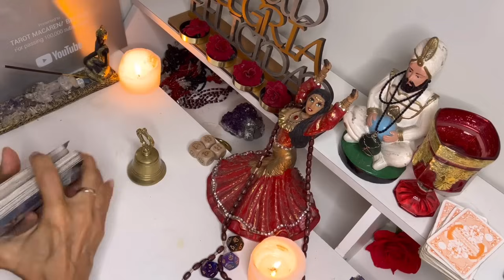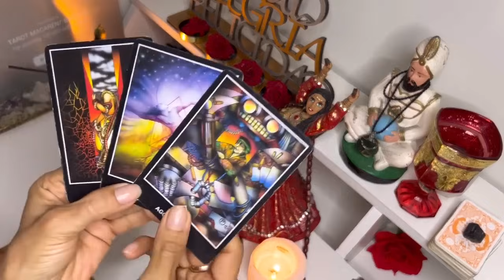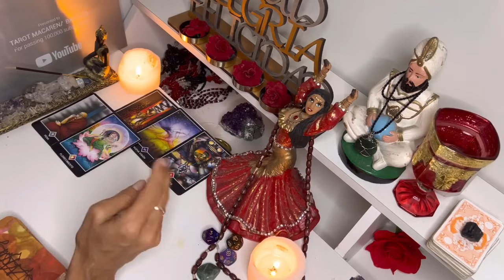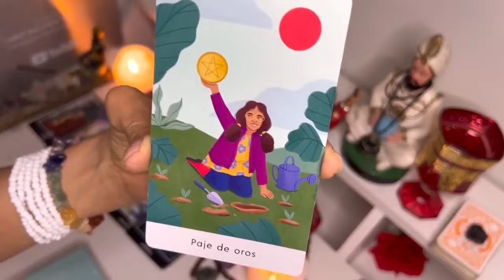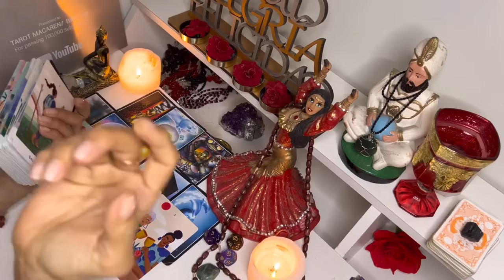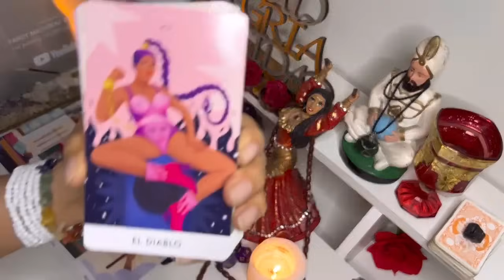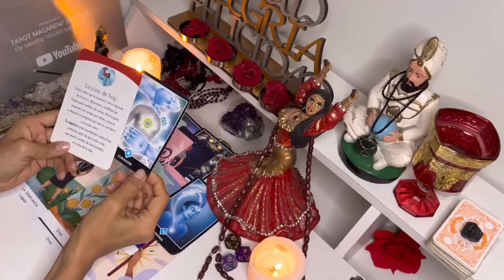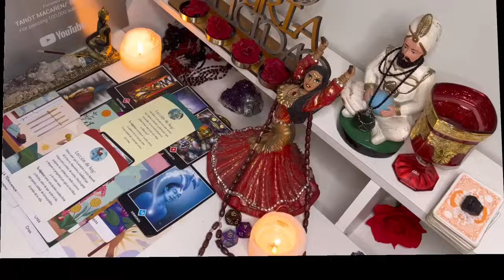💃ARIES, SORPRESA DE GOLPE! PORQUE HABLAN TANTO DE TI? UNA CONFIRMACION MUY ESPERADA🪄👑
Macarena